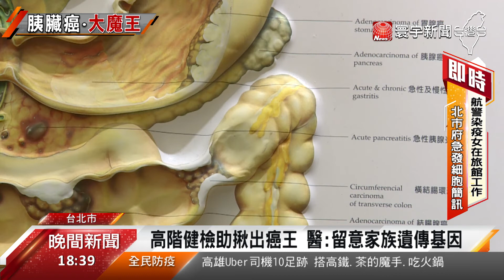癌王沉默殺手！巴戈胰臟癌逝 85%確診即末期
巴戈因為胰臟癌病逝，也讓人見識癌中之王威力，因為早期病徵不明顯，有超過8成5患者，到末期才被診斷出來，但醫生提醒，儘管症狀不明顯還是可以預防，像是愛抽菸喝酒，50到60歲剛得到糖尿病的族群，得多加留意，不只胰臟癌，像是肺癌、卵巢癌，難以察覺，都是癌症的沉默殺手。